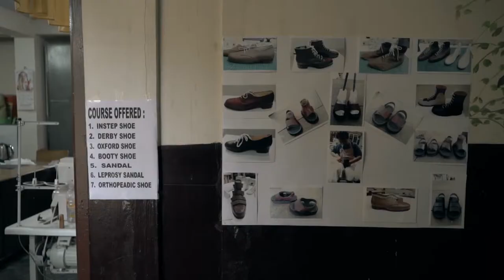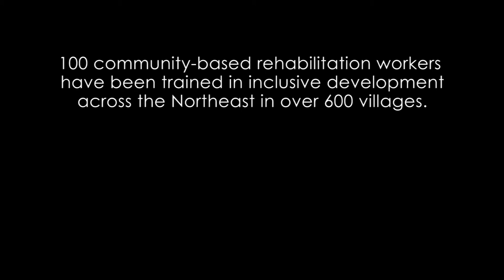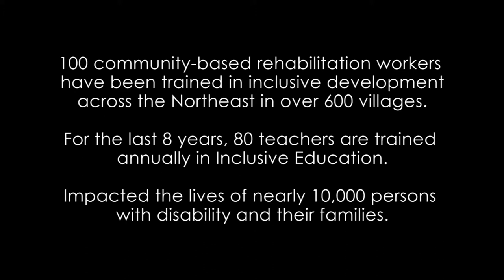Love for all!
Bethany Society is an NGO that works out of Shillong; it focuses on aiding the differently abled in a different and unique way.

Documentary By: -
Puru Agarwal
Mewan Mylliemngap
Samvit Kher
Chinmaya Sharma
Nancy Vasa
Abhilasha Seth
Vatsala kaul
Anjan Sethi

P.S. - This is not the official release of the documentary; it's for portfolio use only.